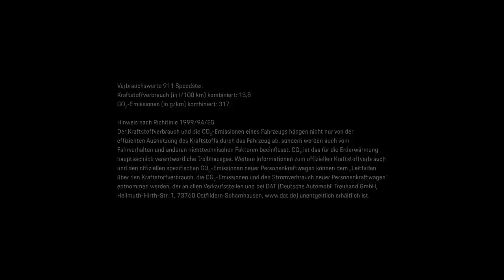Classic and contemporary Porsche cars take on Gotthard Pass for Curves Magazine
Curves Magazine presents “Porsche Drive – Pass Portrait”, a trilogy of books covering the Stelvio Pass and the Grossglockner High Alpine Road. The iconic Gotthard Pass now brings the trilogy to a close. Take a look behind the scenes with a rich collection of classic and contemporary Porsches, including five generations of the Speedster in this video.
The book “Pass Portrait – Gotthard“ will be published on 10 October 2019 by Delius Klasing Verlag, but may be ordered now in advance.
911 Speedster: Fuel consumption combined: 13,8 l/100 km; CO2 emissions: 317 g/km
911 Carrera S: Fuel consumption combined: 10,0 - 9,6 l/100 km; CO2 emissions combined: 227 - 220 g/km